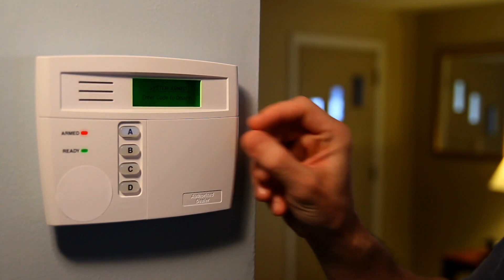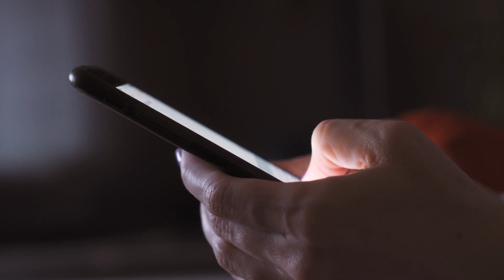Környezetbarát 15. rész - Biztonságtechnikai rendszerek